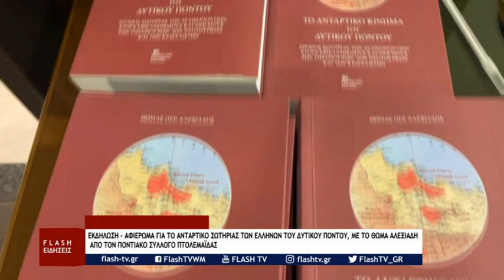ΕΚΔΗΛΩΣΗ ΑΦΙΕΡΩΜΑ ΓΙΑ ΤΟ ΑΝΤΑΡΤΙΚΟ ΣΩΤΗΡΙΑΣ ΤΩΝ ΕΛΛΗΝΩΝ ΤΟΥ ΔΥΤΙΚΟΥ ΠΟΝΤΟΥ, ΜΕ ΤΟ ΘΩΜΑ ΑΛΕΞΙΑΔΗ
ΕΚΔΗΛΩΣΗ - ΑΦΙΕΡΩΜΑ ΓΙΑ ΤΟ ΑΝΤΑΡΤΙΚΟ ΣΩΤΗΡΙΑΣ ΤΩΝ ΕΛΛΗΝΩΝ ΤΟΥ ΔΥΤΙΚΟΥ ΠΟΝΤΟΥ, ΜΕ ΤΟ ΘΩΜΑ ΑΛΕΞΙΑΔΗ, ΑΠΟ ΤΟΝ ΠΟΝΤΙΑΚΟ ΣΥΛΛΟΓΟ ΠΤΟΛΕΜΑΪΔΑΣ